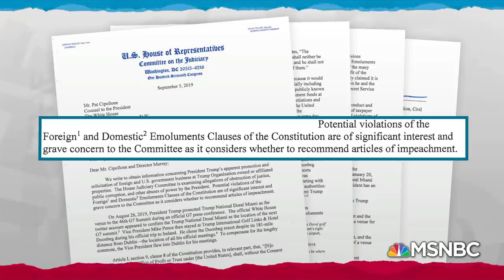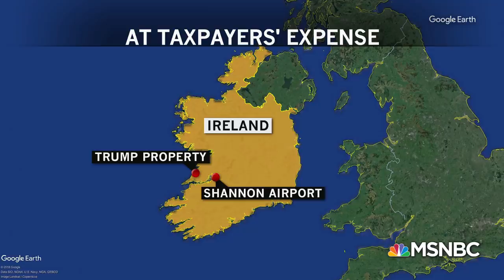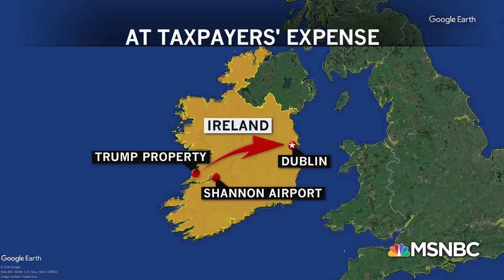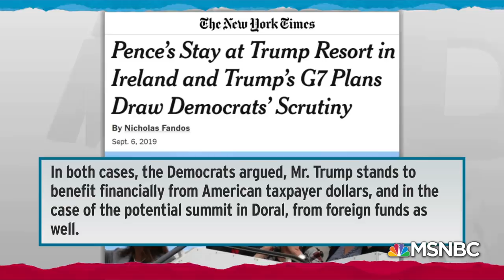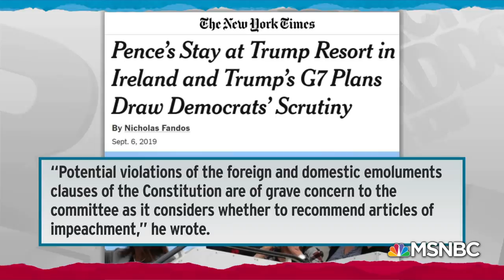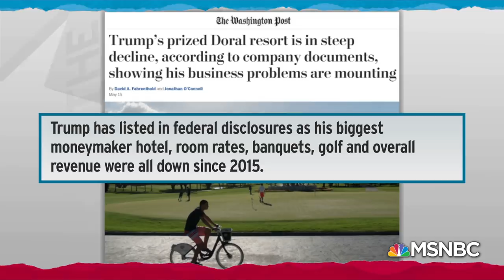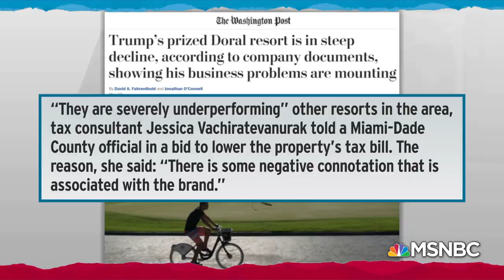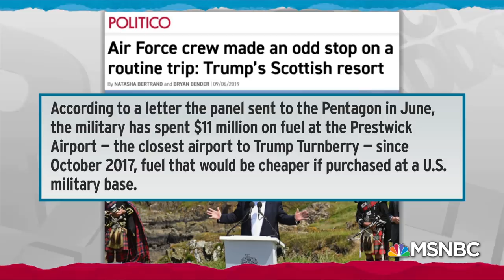House Probes Military Travel To Troubled Trump Resort: Politico | Rachel Maddow | MSNBC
Natasha Bertrand, national security correspondent for Politico, talks with Rachel Maddow about new reporting that military flights may have been making unusual stop-overs at Donald Trump's Scotland resort as a means of pumping money into Trump's struggling business and neighboring airport.